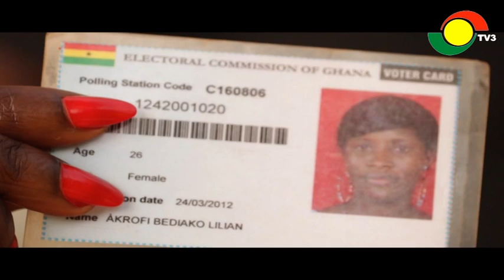ADENTA HIGHWAY Kills A lot of Pedestrians !!